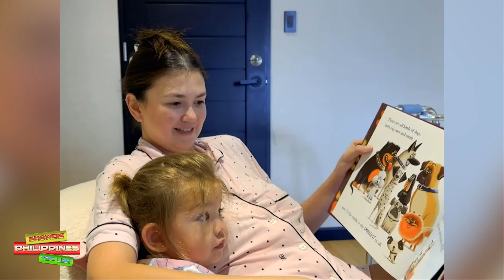Detalye sa recovery ngayon ni Angelica Panganiban matapos ang kanyang pangalawang surgery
🎵 Track Info:

Title: Spring by Ikson
Genrea and Mood: Dance & Electronic + Calm